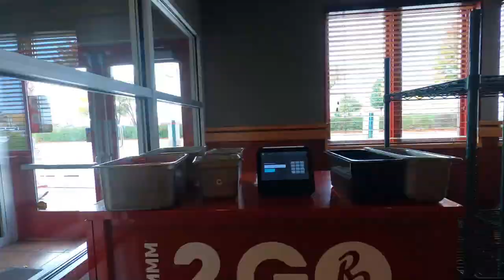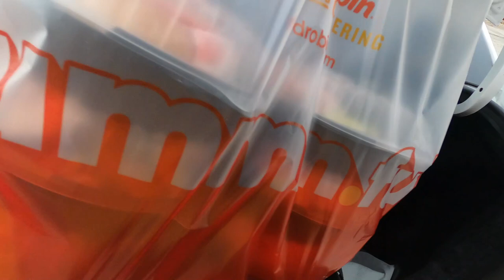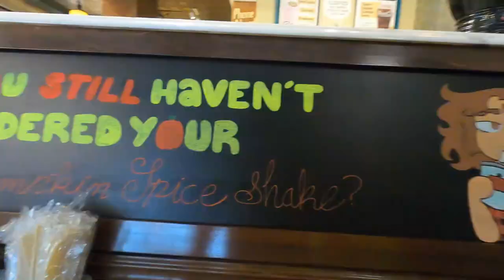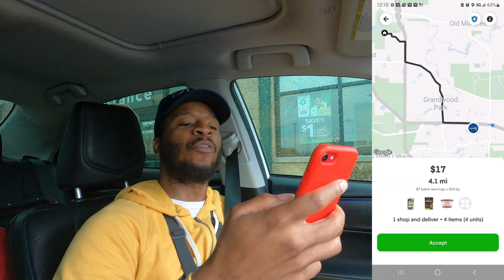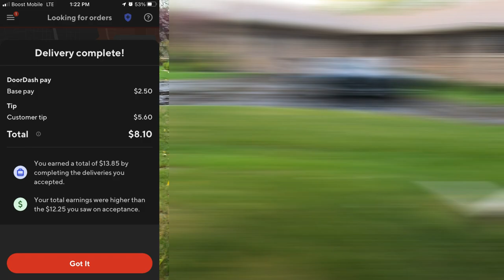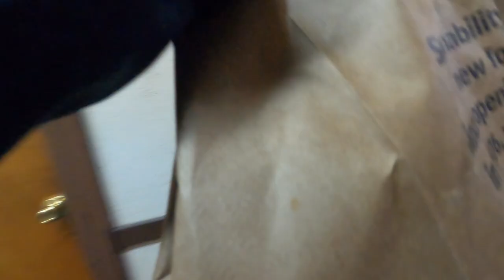Red Robin Catering Order FAIL 🤬 Second Time For This Customer!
Red Robin Needs to Label Their Catering Orders, so the customer knows what is what. This is Out of Control!